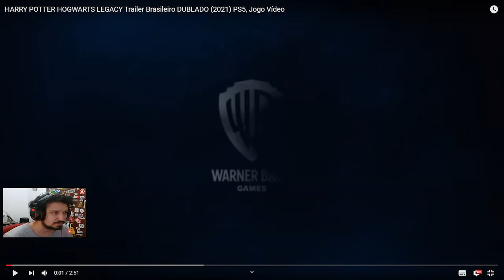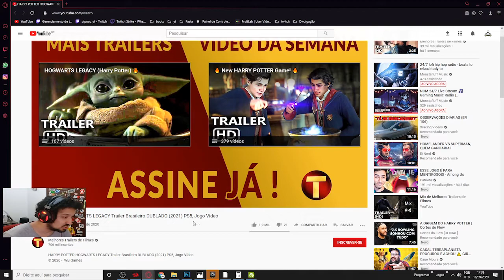REACT HOGWARTS LEGACY | NOVO JOGO DA FRANQUIA HARRY POTTER PS5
Salve salve pessoal, vídeo reagindo ao trailer do novo jogo da franquia Harry Potter, Hogwarts Legacy para PS5.

Use a tag PIPOCO_YT e ajude o Pipoco comprando algo na loja
Já conhece os outros jogos da EPIC GAMES? use a tag PIPOCO_YT para comprar outros jogos.Obrigado a todos!!!